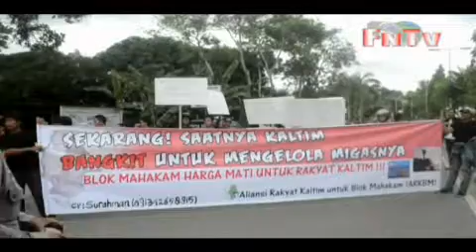USIR PENJAJAH EKONOMI 2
Penjajahan terhadap sumber daya alam terus berlanjut. Masih banyak warga tidak menyadari. Lihat di sekitar kita, masih banyak penduduk asli menjadi buruh kasar di rumah sendiri, bekerja dengan orang asing. Sementara, tenaga ahli warga Indonesia dimanfaatkan oleh pihak manajemen perusahaan asing, dengan gaji tidak layak. Sumber daya alam apa saja yang dijajah ? berikut laporannya.